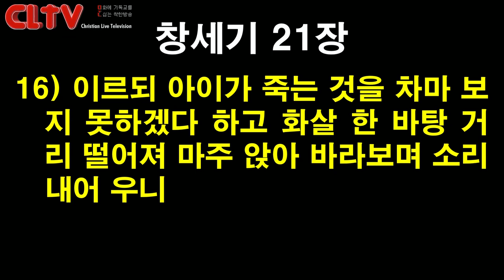CLTV 파워메시지ㅣ2020.2.16 주일설교ㅣ에덴교회(곽성덕 목사)ㅣ'믿음은 결단하면 성장한다'